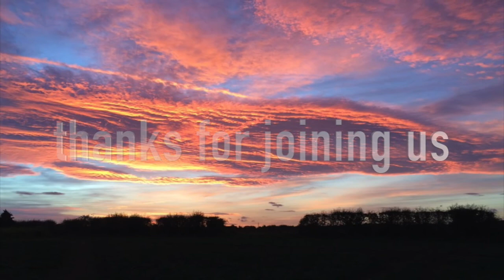Why is being a Christian so rough?